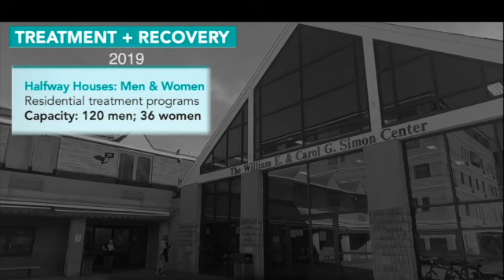Gala Video For Eva's Website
Eva's annual Benefit Gala raises awareness and vital funding for our life-saving and life-changing programs that serve thousands of men, women, and children annually.​